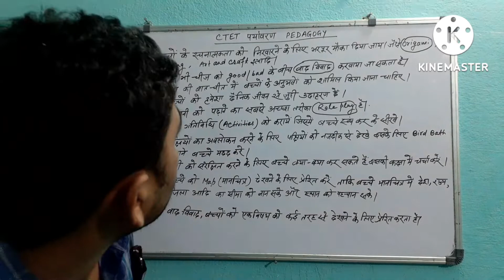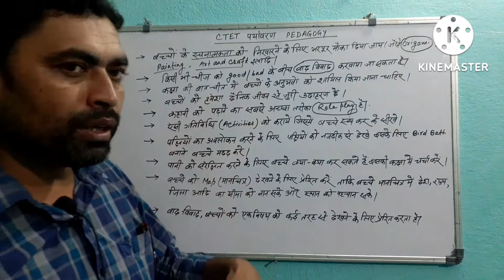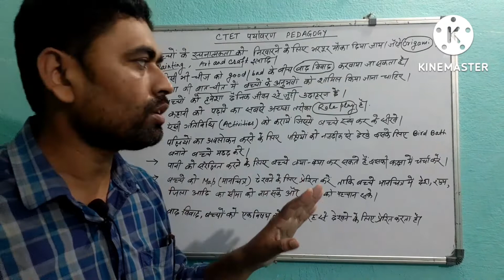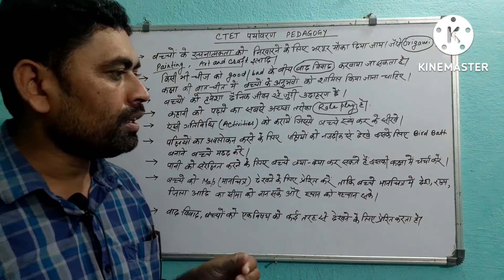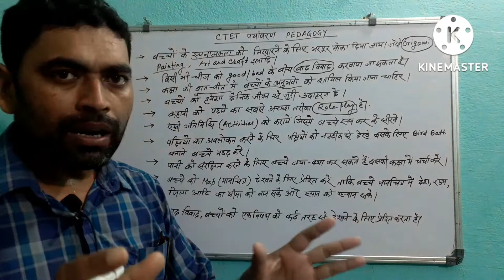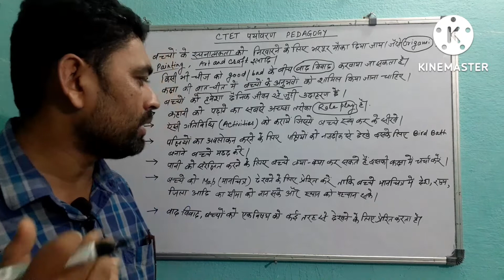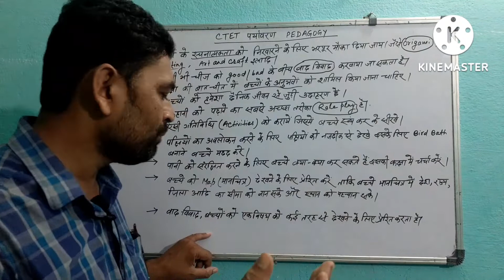CTET/JTET पर्यावरण,EVS PEDAGOGY,NCF-2005